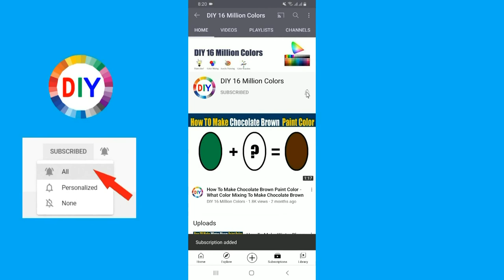How To Make Fiery Red Color - What Color Mixing To Make Fiery Red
In this color mixing video tutorial I want to show you How To Make Fiery Red Paint Color by mixing Primary Colors to make Fiery Red Paint Color
Fiery Red Color is most demanded color by artist and people are looking for to make own Fiery Red at home by Mixing  other colors to make Fiery Red
So in this video I have show you How To Make Fiery Red Paint Color using easy way.